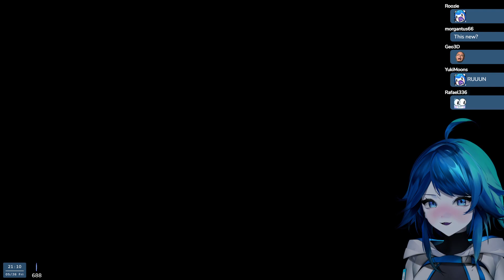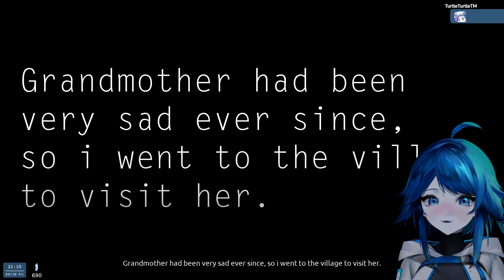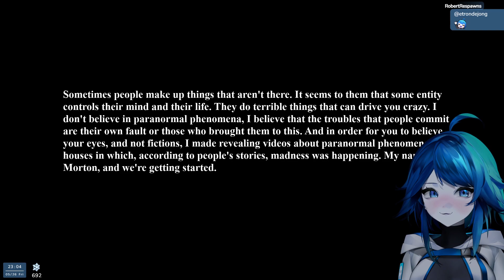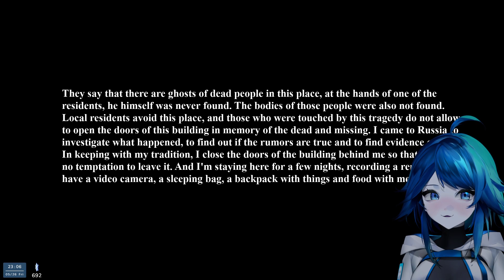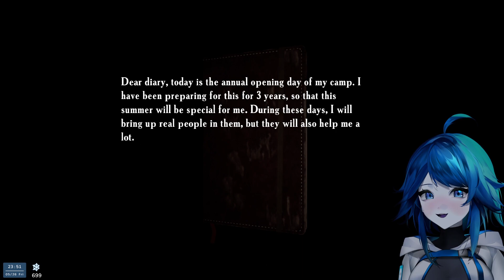Alone in the Dark: Prologue・Emika Games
streamed on [ May 26, 2023 ] title: [Fright-Day] ・scuffed spooky games!・

[ Timestamps ]
0:00 Intro
8:48 Just Chatting
17:00 Alone in the Dark
34:29 Silent Nights
2:23:29 Summer of '58